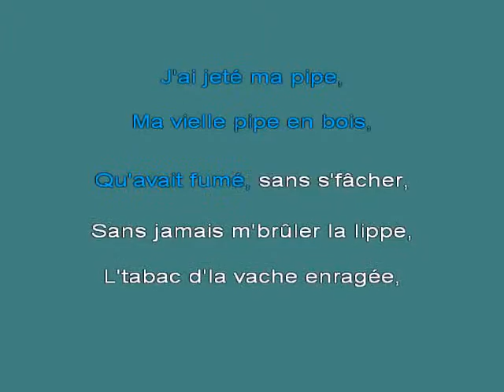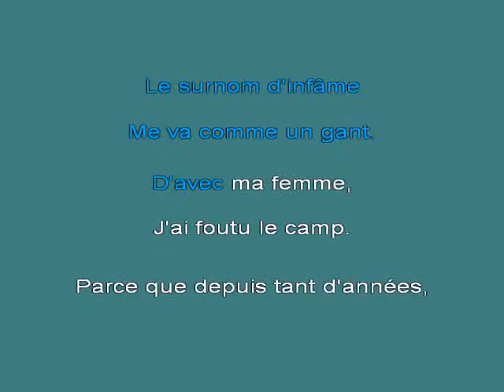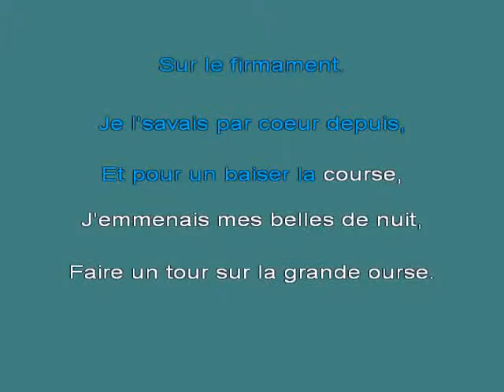Aupres de mon arbre 1 sp [karaoke]